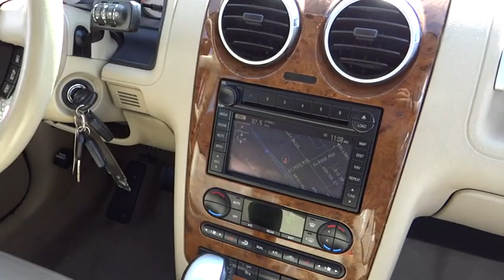2007 Ford Freestyle Fontana Chino Norco Moreno Valley San Bernardino V43003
2007 Ford Freestyle  - Stock#: V43003 - VIN#: 1FMDK06117GA01375